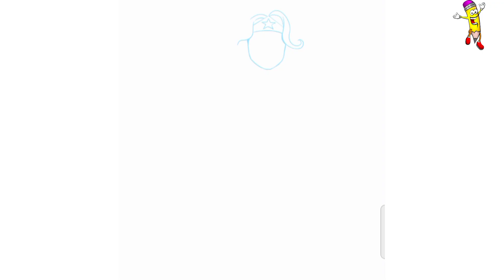How to draw Genie step by step for kids and toddlers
In this video, we learn to draw Spider Man, Genie, Princess Jasmine and Wonder Women step by step for kids and toddlers.